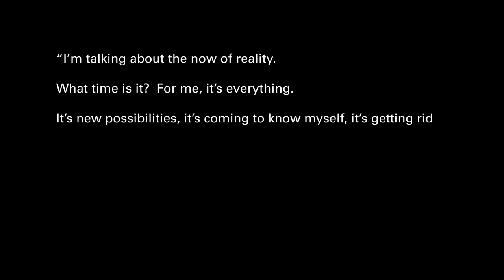The Man Behind The Faces - Tomorrow Is Today